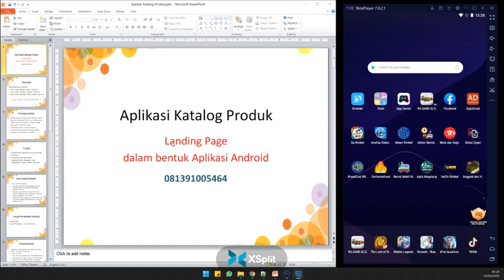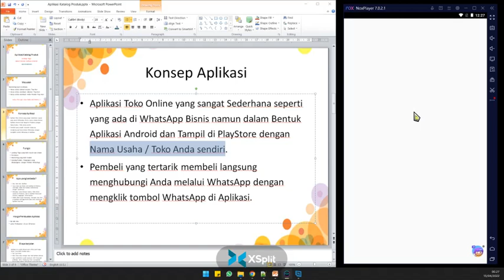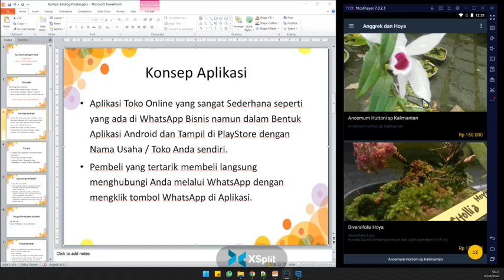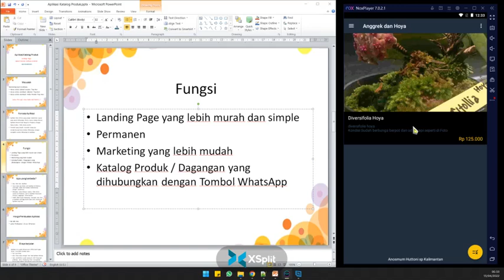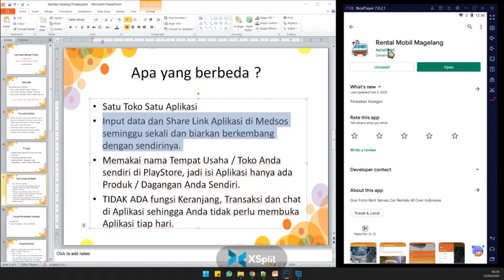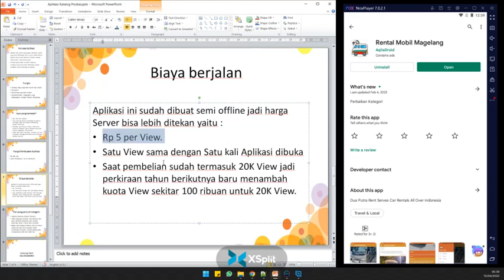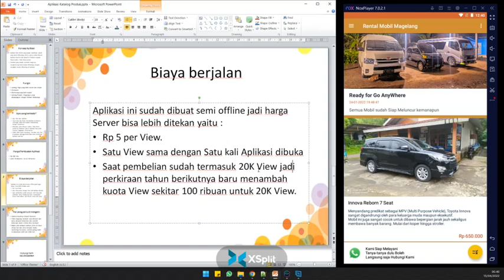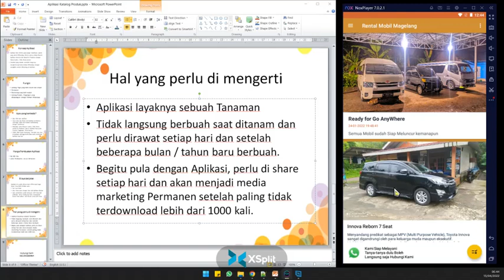Aplikasi Katalog Produk Landing Page dalam bentuk Aplikasi Android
Aplikasi Toko Online yang sangat Sederhana seperti yang ada di WhatsApp Bisnis namun dalam Bentuk Aplikasi Android dan Tampil di PlayStore dengan Nama Usaha / Toko Anda sendiri.
Pembeli yang tertarik membeli langsung menghubungi Anda melalui WhatsApp dengan mengklik tombol WhatsApp di Aplikasi.

Fungsi Utama
Landing Page yang lebih murah dan simple
Marketing yang lebih mudah
Katalog Produk / Dagangan yang dihubungkan dengan Tombol WhatsApp

Apa yang berbeda ?
Satu Toko Satu Aplikasi
Input data dan Share Link Aplikasi di Medsos seminggu sekali dan biarkan berkembang dengan sendirinya.
Memakai nama Tempat Usaha / Toko Anda sendiri di PlayStore, jadi isi Aplikasi hanya ada Produk / Dagangan Anda Sendiri.
TIDAK ADA fungsi Keranjang, Transaksi dan chat di Aplikasi sehingga Anda tidak perlu membuka Aplikasi tiap hari.

Harga Pembuatan Aplikasi
Rp 500 ribu
Lama Pembuatan 15 s.d. 30 harian

Biaya berjalan
Aplikasi ini sudah dibuat semi offline jadi harga Server bisa lebih ditekan yaitu :
Rp 5 per View.
Satu View sama dengan Satu kali Aplikasi dibuka
Saat pembelian sudah termasuk 20K View jadi perkiraan tahun berikutnya baru menambah kuota View sekitar 50 ribuan untuk 10K View.

Hal yang perlu di mengerti
Aplikasi layaknya sebuah Tanaman
Tidak langsung berbuah saat ditanam dan perlu dirawat setiap hari dan setelah beberapa bulan / tahun baru berbuah.
Begitu pula dengan Aplikasi, perlu di share setiap hari dan akan menjadi media marketing setelah paling tidak terdownload lebih dari 1000 kali.

promosi penjualan, marketing, umkm, landing page, aplikasi penjualan, aplikasi promosi, aplikasi iklan, aplikasi pengiklanan,
katalog produk, share usaha, profil usaha, profil umkm, promosi produk, share produk, iklan produk, aplikasi toko, toko online,
marketplace mandiri, marketing online, marketing produk, marketing penjualan,